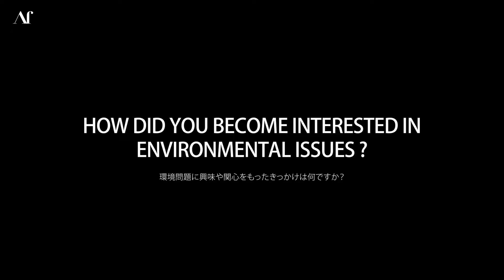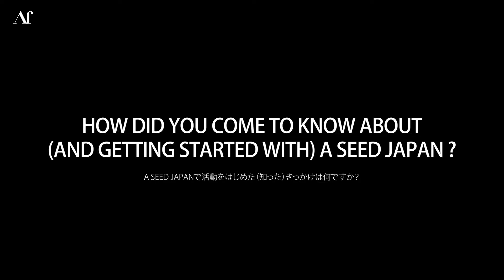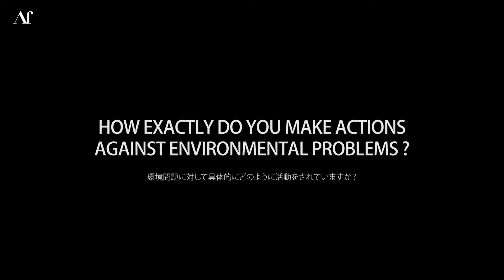Af_266 L’Amant INTERVIEW WITH MICHIKO TAGAWA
“L’Aman“L’Amant”連載企画の第27回目は、特定非営利活動法人A SEED JAPAN　理事 田川 道子氏にインタビュー。

信託銀行のリテール部門で勤務時、金融の社会的責務を説いた書籍「金融で解く地球環境」と出会い、著者が当時教授を務めていた上智大学大学院に入学。 地球環境学研究科にて環境金融論を専攻。卒業後、働く傍ら国際青年環境NGO、A SEED JAPAN に参画。高校や大学、一般市民向けに、金融の社会的意義と個人の資産形成などについて出前授業やセミナー等を行う。同団体理事。環境学修士。ファイナンシャルプランナー。

“L’Amant”（ラマン）
～ あなたは地球を愛していますか？ ～
地球の未来を考えたことがありますか？
地球の未来に、どのようなイメージを創造し、どのような夢を描いていますか？
私たちが住んでいる地球は、
今、様々な大きな問題を抱えています。
一例を挙げると、地球温暖化、ゴミ 、水、海洋森林、そして弱者や人種の差別など…
どの問題も日々深刻化していくなかで、
2015年には国連でよりよい世界を目指す国際目標であるSDGsが採択されました。
世界中で、このSDGsに則した様々な取り組みが行われるなか、
一方で、「SDGs」「サスティナブル」の言葉や取り組みが、
トレンド（ = オシャレ）なワードとなりつつあります。
このイメージだけが先走っているのでは？と疑問を感じる日々…
しっかり言葉や内容を理解した上で、
一人ひとりが問題と向き合い、行動を起こすべきである！
SDGsへの取り組みをすることがトレンド = オシャレだからではなく、
地球を取り巻く環境を少しでも改善し、キレイな地球の姿を取り戻すために…
そして問題なのは、“無知であること”ではない。
“知っているという思い込み”なのです。
日本に住む、約1.2億の一人ひとりが、
意識の片隅においてもらえるようになることが重要であると考えております。
地球の抱える問題に立ち向かっている方々のメッセージを、
Afというファクターを通して、
もっと多くの人に知っていただけるように…。

Published on23th DECEMBER 2021
Starring _ Michiko Tagawa
assistant director _ Chita